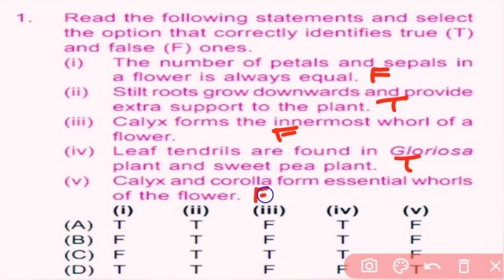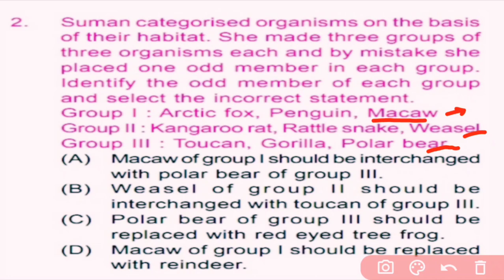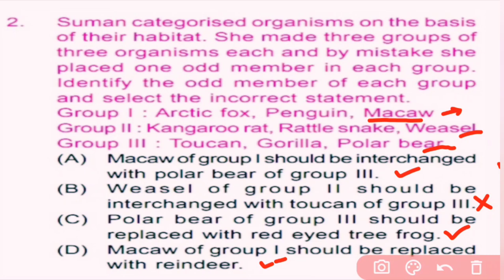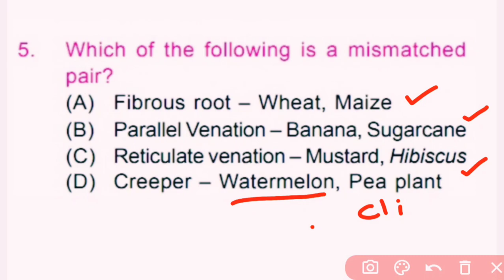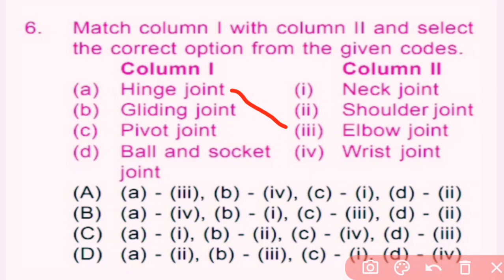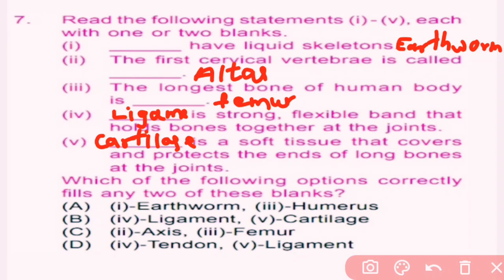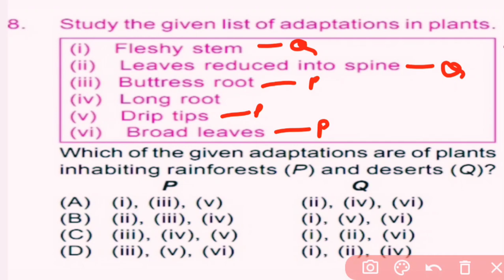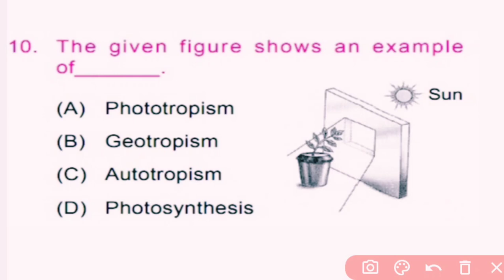NSO Olympiad Workbook Chapter 5 The World of Living Part 1 for class 6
In this video, we are going to solve first ten questions of NSO Olympiad workbook Chapter 5 The World of Living for class 6